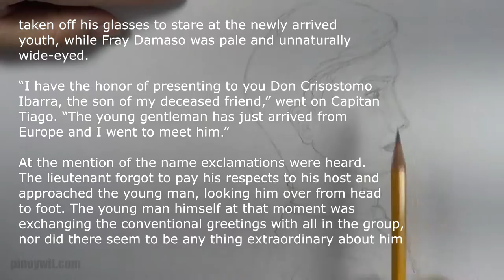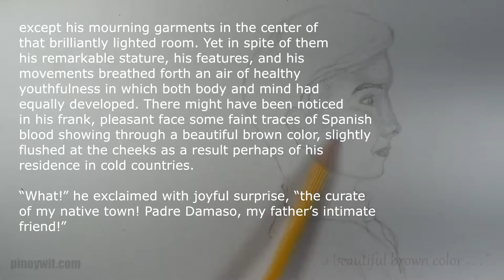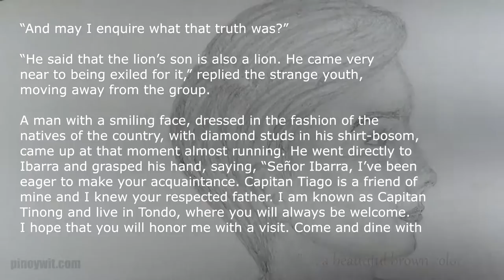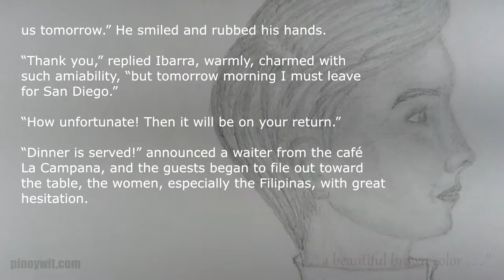Noli Me Tangere Chapter 2 - Crisostomo Ibarra | English Translation Audiobook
The Social Cancer, an English audiobook version of Noli Me Tangere by Jose Rizal, translated from Spanish by Charles Derbyshire. Chapter 2 - Crisostomo Ibarra.

The text and audio are in the public domain. Read by Availle for Librivox. Text from Project Gutenberg.